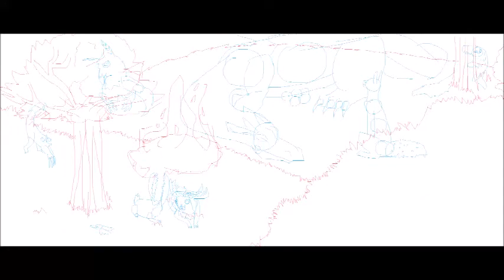Purgatory pals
Process